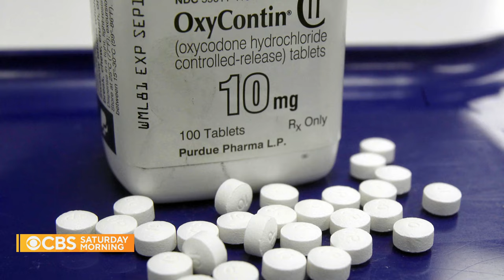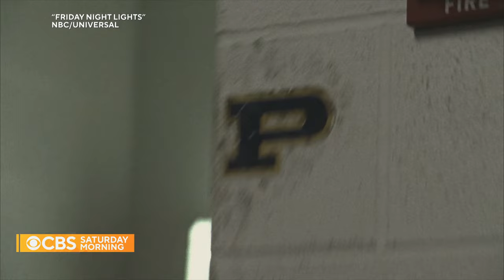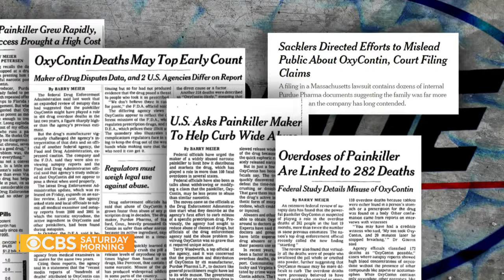Director Peter Berg discusses limited series "Painkiller"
Many of Peter Berg's most famous projects, like "Lone Survivor" and "Deepwater Horizon," are based on real events, and his new limited series "Painkiller" is no different. The epic show chronicles the opioid epidemic in the United States. Jeff Glor has more on their conversation.